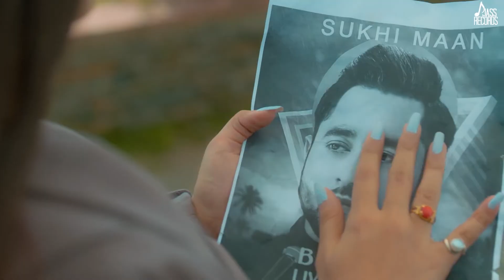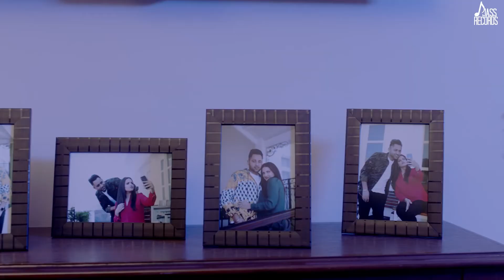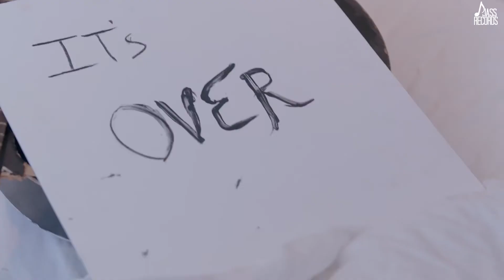Thoda Thoda Pyaar | Sidharth Malhotra,Neha Sharma|Stebin Ben,Nilesh Ahuja,Kumaar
Lyricist - Kumaar

Lyrics:
Ke Thoda Thoda Pyaar Hua Tumse
Ke Thoda Thoda Ikraar Hua Tumse
Ke Zyaada Bhi Hoga Tumhi Se

Meri Aankhon Ki Dua
Hai Yeh Chehra Tera
Ab Dekhe Bin Tujhe
Na Guzaara Ho Mera

Mein Saans Bhi Loon Tujhe Chahe Bin